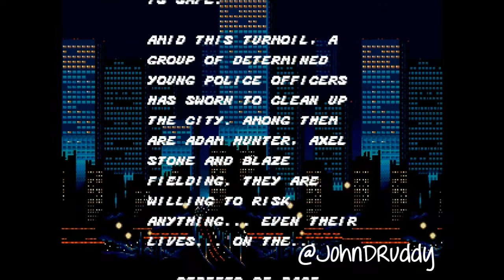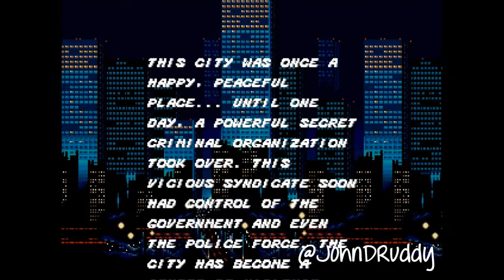Let's Play Streets of Rage - John D Ruddy Plays Video Games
Let's Play a classic beat em up from the 90s!  Enjoy!

Edited by JOHN D RUDDY @johndruddy